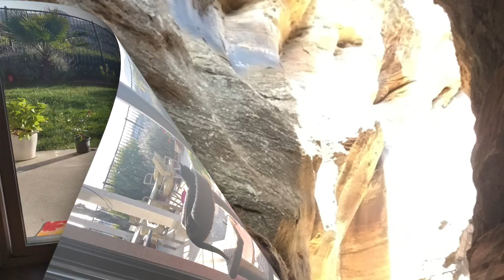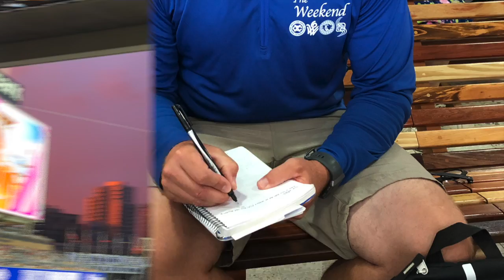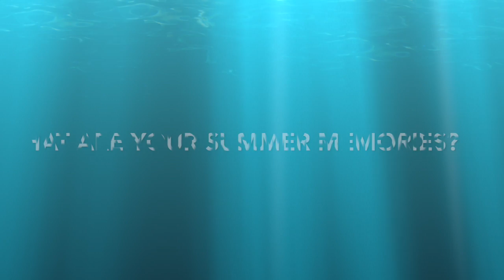Mr. Jorgensen & Mr. Huff's Summer 2019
This video is about Mr. Jorgensen & Mr. Huff's Summer 2019